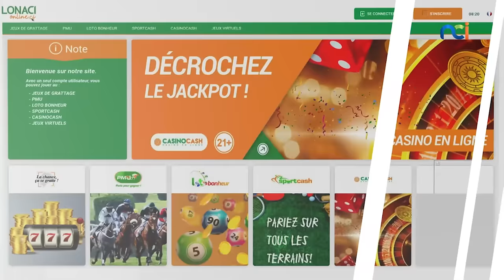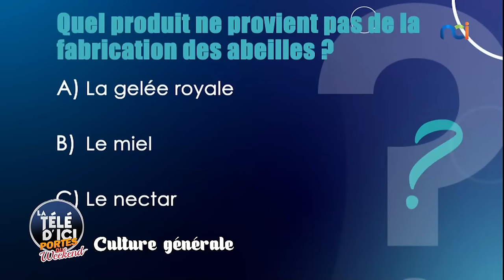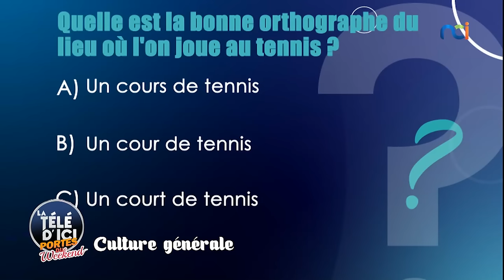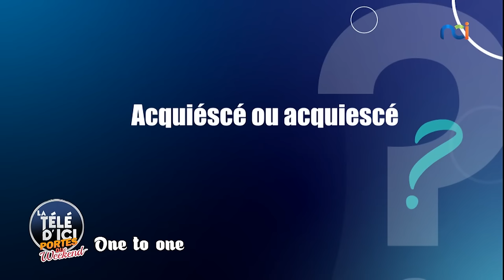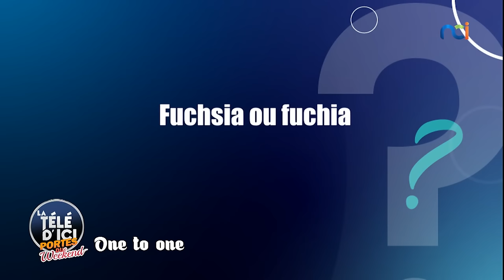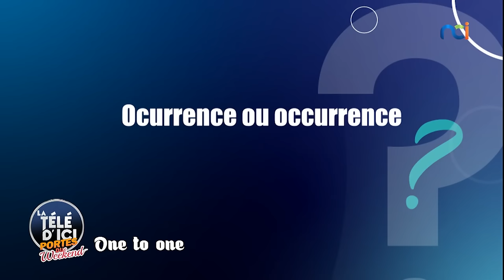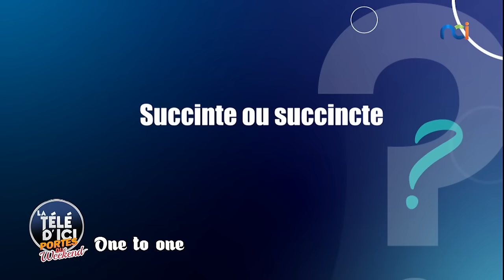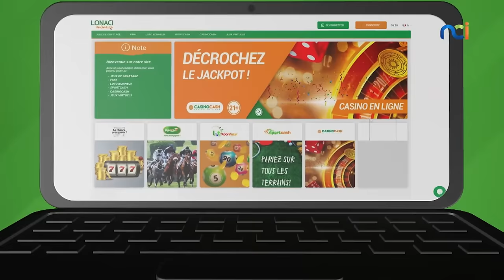LTI Portes du Weekend du 05 04 2024|Ericka, Titi de Chanel, Rita, Maillot Jaune, Junior Diaby, Diama